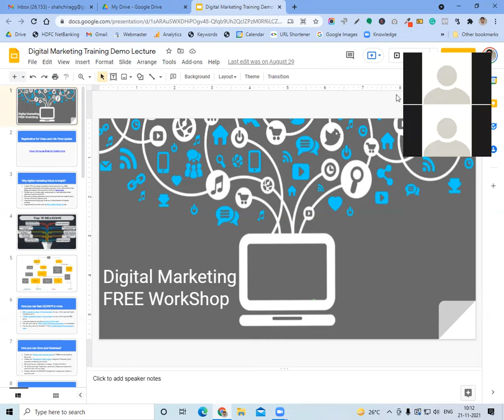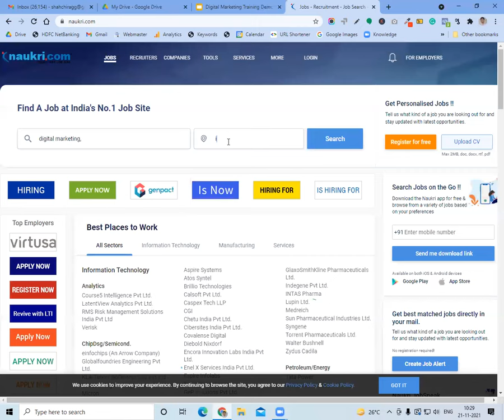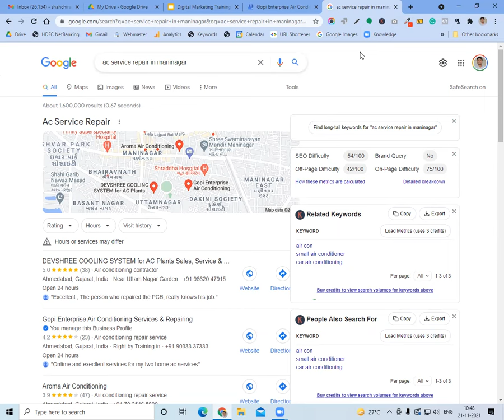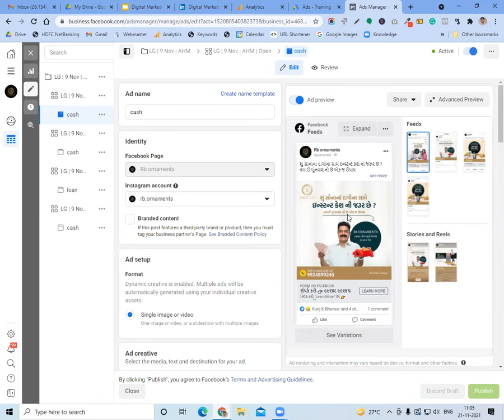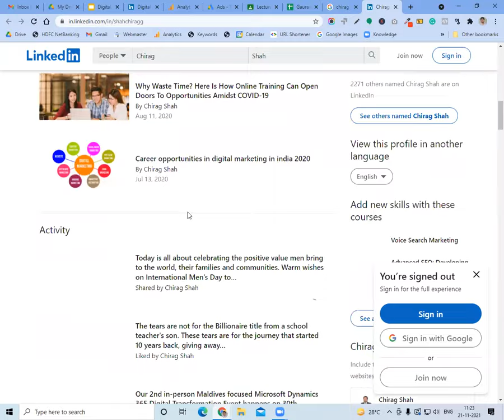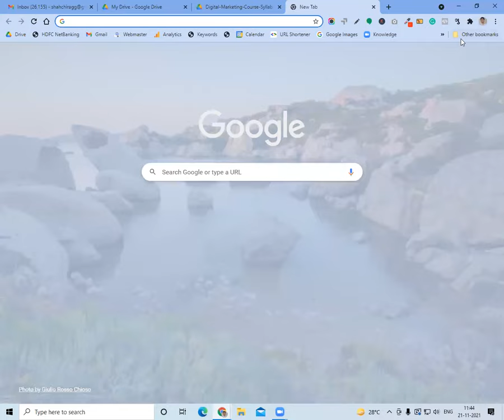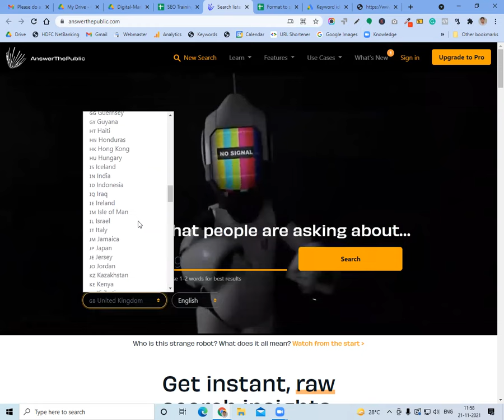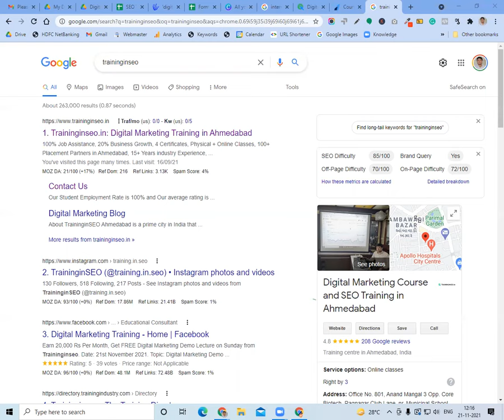FREE Demo Lecture on Digital Marketing And SEO 2021 | Traininginseo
Free Digital Marketing and SEO Demo Lecture 21-Nov-2021 | Traininginseo | Chirag Shah

We are happy to help you to grow your career/business in Digital Marketing. Welcome to part one of this digital marketing course delivered by Traininginseo. Traininginseo is One of the Best Digital Marketing Training Institute in Ahmedabad, India. Here I am giving an introduction to Digital Marketing and discussing different types of digital marketing strategies. Each of these topics is also explained with practical examples. In this digital marketing course, we will talk about what is digital marketing, SEO, and its various concepts.

00:00 Introduction
16:42 Why digital marketing future is bright?
29:45 Top 10 Reasons
39:27 How you can Earn 20,000 ₹ or more
45:04 How you can Grow your Business?
55:06 At the End of the Course,
1:08:14 Certifications
1:10:08 Salary + Growth as a digital marketer?
1:11:49 Why you need Training?
1:18:05 Why Live Online Training?
1:19:52 Why Digital Marketing Training Institute
1:33:45 Course Duration + Fees + Installments
1:44:25 Digital Marketing Basics
1:47:21 SEO (Search Engine Optimization)
2:01:03 Conversion Optimization
2:04:11 Google Analytics
2:07:21 Google + Bing Paid promotion (PPC)
2:07:40 Email Marketing
2:07:56 Affiliate Marketing
2:08:05 Mobile Marketing
2:08:25 Social Media Marketing
2:09:50 Work management
2:17:12 Conclusions

You can also like/share/post comments on the Video to let us know how you find the lecture.

​Dates-Current batch days are Monday, Wednesday, and Friday.

Timing- 9:00 a.m. to 10:30 a.m. in the morning.

Duration:-4 months

Fees:- 20,999 INR for an in-depth course with 40+ lectures. (Suitable for people who would like to make a career in Digital marketing)

We also offer 2 more FREE Lectures so that you can decide you would like to make a career in this field + like our trainer's teaching method. You can enroll for the course from the 3rd lectures.

| Thanks |